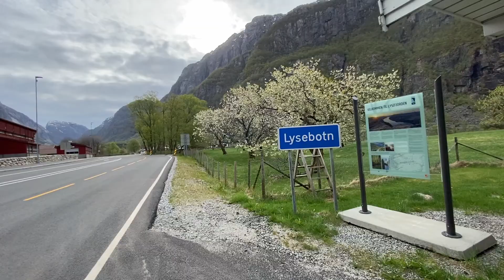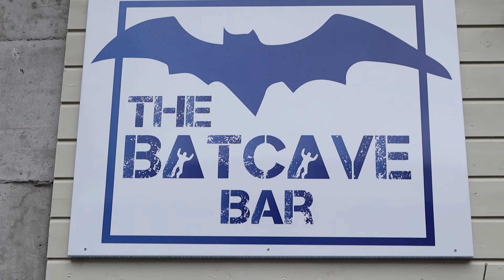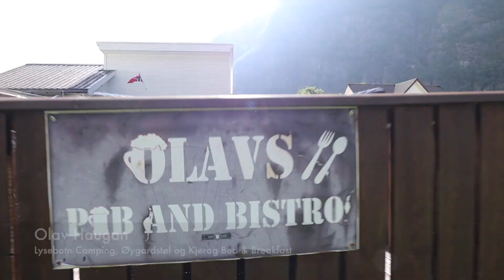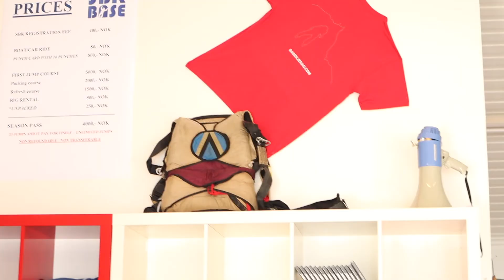Lysebotn & Basehopperene Ep 1